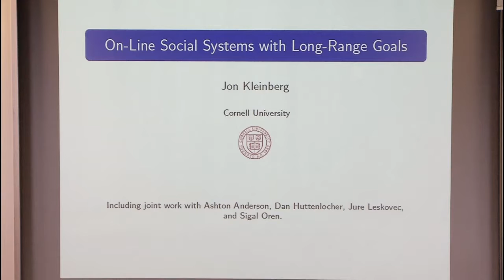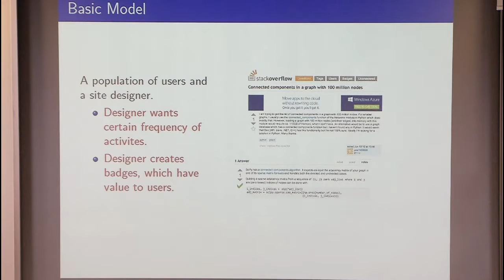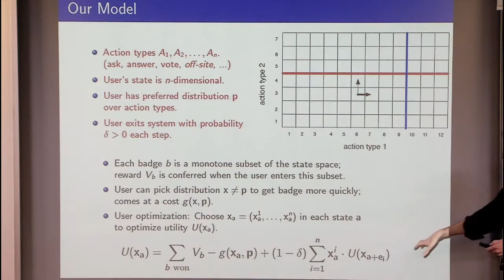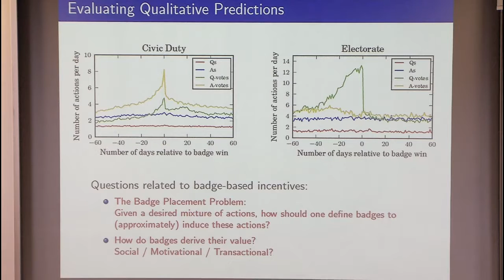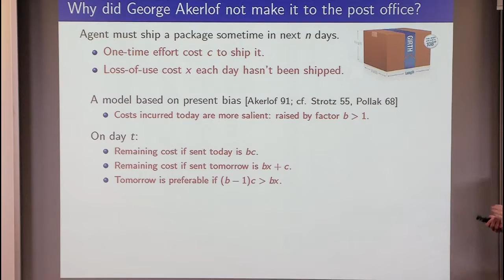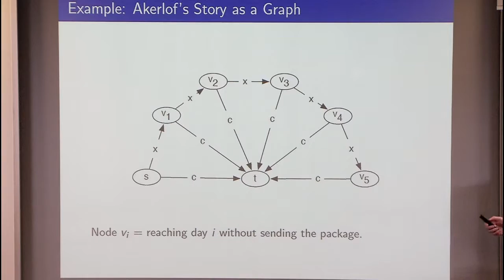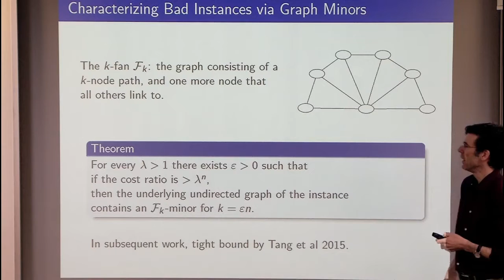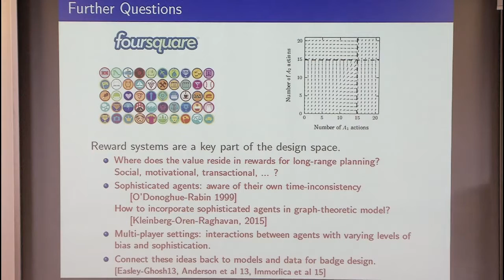On-Line Systems with Long-Range Goals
Jon Kleinberg, Cornell University
Algorithmic Game Theory and Practice